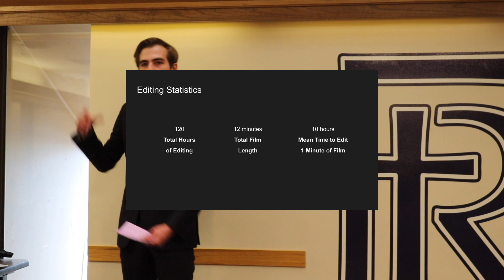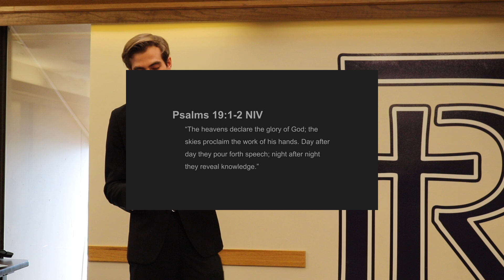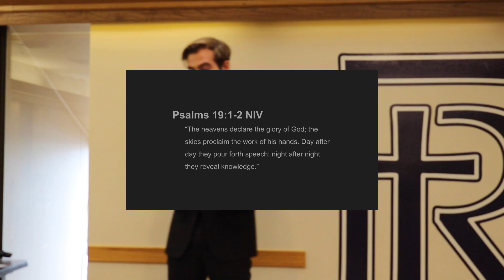Aidan Porier - The Art of Filmmaking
FRCS Capstone 2022

Movies have played a major role in my life. Their ability to tell such a wide array of stories, provide escapism, and evoke emotions has always fascinated me. For my Senior Capstone, I dove headfirst into the filmmaking process, producing films of my own in which I had to collaborate with dozens of people and overcome many creative challenges. In the midst of this process, I simultaneously elected to pursue how we as Christians can not only consume secular media but also be involved in making it while still maintaining a holistic Christian lifestyle.